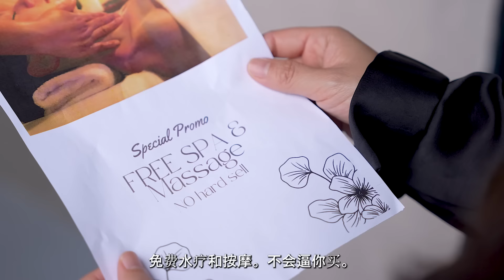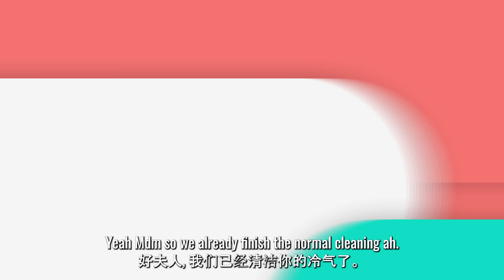Biggest LIES of the Service Industry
How many of y'all kena scam and bought packages you never wanted to?? Admit now.

Filmed and Edited by:
Tiffany Lim @tiffanylim07

Produced by:
Sefrina Oh @asteriaoh

Starring:
Terence Then @terencethen
Benzo @thisisbenzo